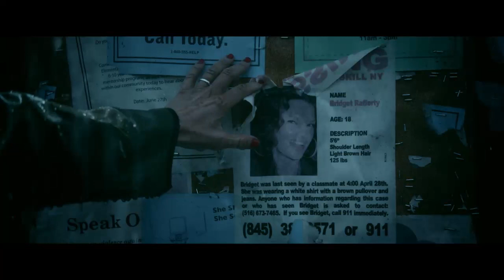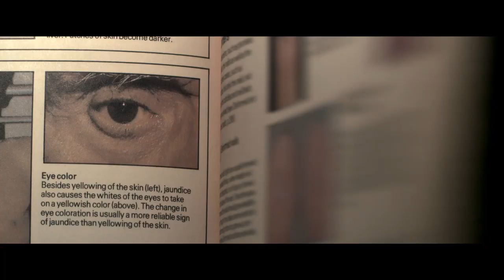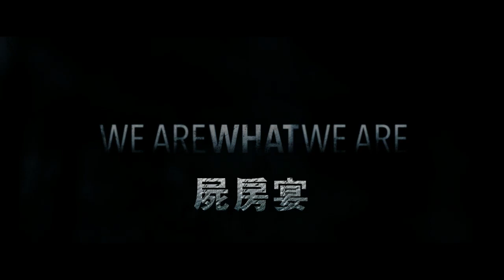《屍房宴》中文預告2014/1/17上映!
片名：屍房宴 We Are What We Are
影片類型：恐怖│驚悚
發行公司：傳影互動